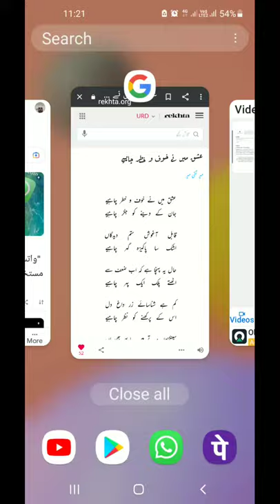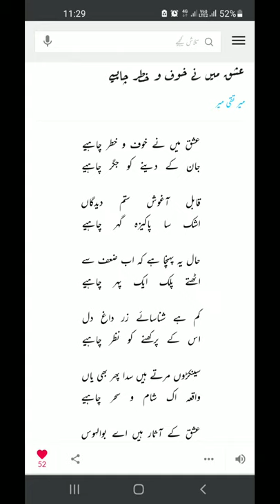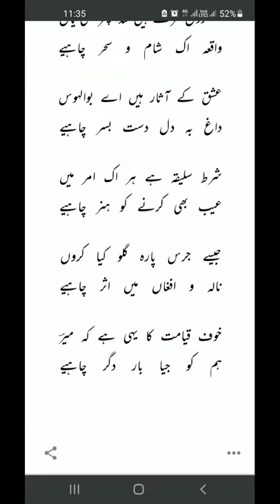ishq e haqeeqi ishq e haqiqi haqeeqi mohabbat/ meer ghazal meer taqi meer ki ghazal meer ki poetry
Asslamu Alaikum !
Tajulmasajid Bhopal,
Nadwatulama ke pandrah R
ozah Jareede men mera aik Column fix hai "DarumminasSunah"

Hazrat!

Taqreer bayanat
Taqreer bayan
Taqreer vidio
Ilm ki fazilat aur hasil karne ka tariqa
Rasheed Rajasthani
Rasheed nadvi
Islahi bayan
Islahi bayanat
Motivational vidio
Abdur Rashid
Abdul Rashid
Rashid miftahi
Rasheed
Rashid
Tarbiyat
Darsequran
Dars e Quran
Darse hadees

Rasheed nadvi
Islahi bayan
Islahi bayanat
Motivational vidio
Abdur Rashid
Abdul Rashid
Rashid miftahi
Rasheed
Rashid
Tarbiyat
Darsequran
Dars e Quran
Darse hadees